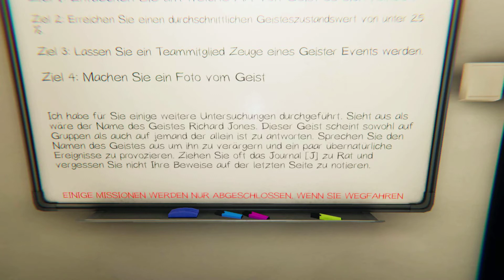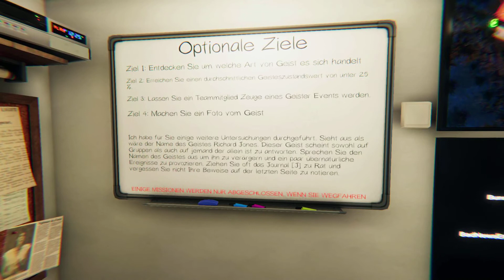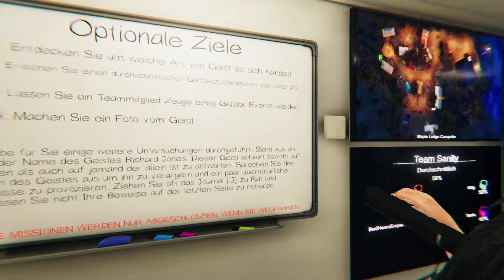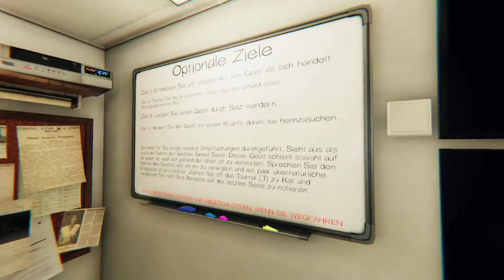Phasmophobia #7 Eine Runde Campen mit Geist I Let´s Play Deutsch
Phasmophobia ist ein 4 Player Online spiel. Hier müssen wir uns zusammen auf die suche/ jagt nach dem Geist begeben. Es gibt einiges an Ausrüstung welche für die Geisterjagt benutzt werden kann, doch nicht immer zeigt euch der Geist welche Art von Geist er ist! Ein Dämon? Ein Poltergeist? Eine Banshee?
Kommt mit auf eine gruselige und schaurigen Jagt nach den Geistern!

Lets Play Together Phasmophobia Deutsch German mit BunnyBella, Kitty, Ten und Basti

Name: Phasmophobia
Entwickler: Kinetic Games
Publisher: Kinetic Games